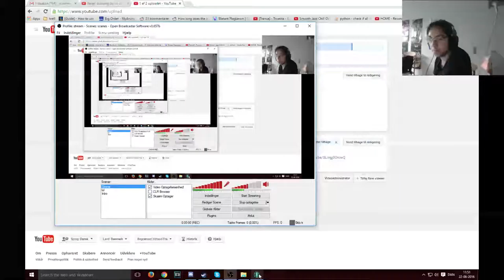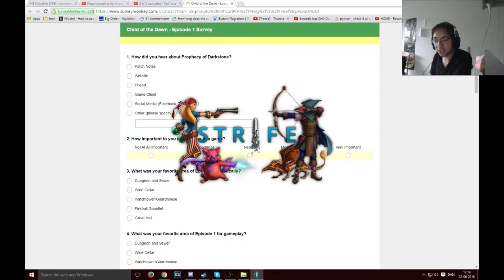[dansk/danish]Strife episode 1: the child of the dawn